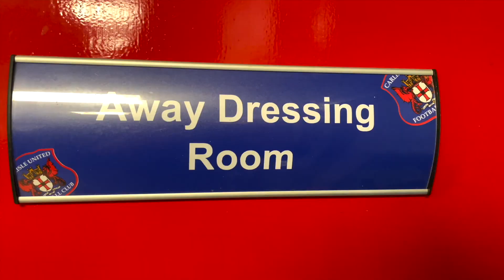Away the lads | Carlisle United